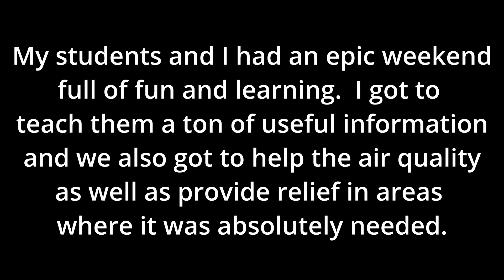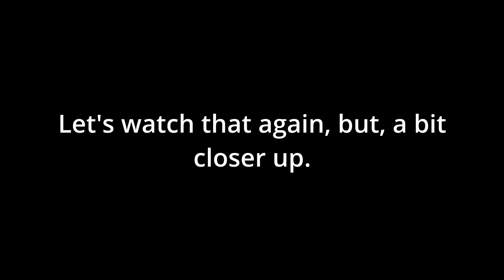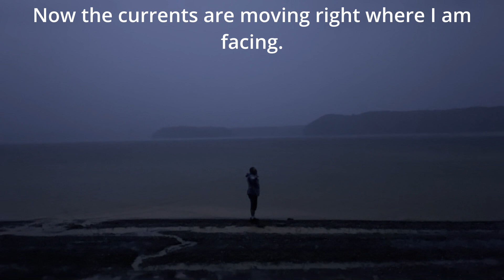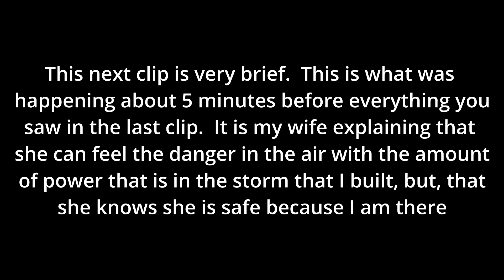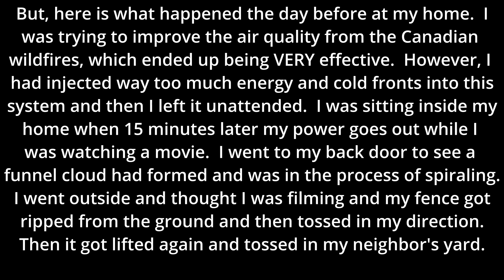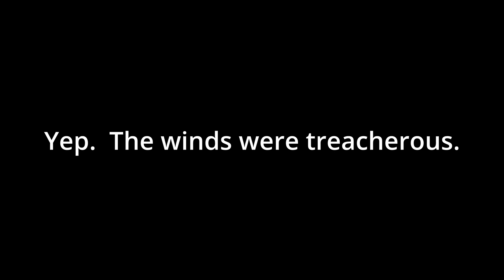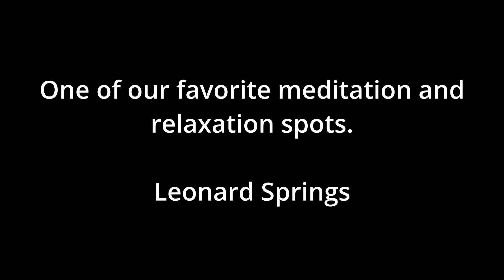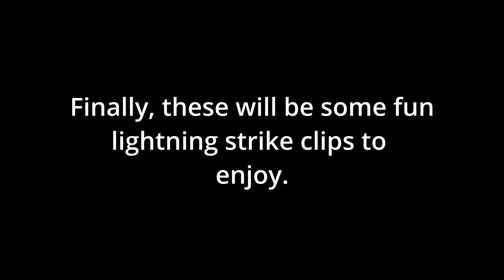Atmokinesis (Eye of the Storm) Violent Storm Gets Calmed On Camera!!!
This video shows me in he process of teaching my students how storms operate and why the development operates the way it does.  It also shows fun moments that we had and a very dangerous situation that I had to calm down before it caused too much damage. I would love to go into more detail regarding all of this because it involved tornadoes, the air quality from the Canadian Wildfires, and other storm related topics.  Nonetheless, almost
everything had a happy ending.  Our air quality was drastically improved rather quickly, Canada received some storms to help with the fires, and my students got to learn some serious information adding to their knowledge.  Much LOVE!!!